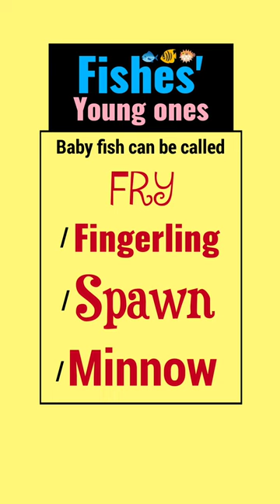Animals & their Young ones-3 | Different names of a baby fish 🐠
Different names of baby fish,
different names of baby fishes,
Different names of young fish,
different names of young fishes,
Animals and their babies,
The young ones of animals,
Adult and baby animals,
Animals and their Young Ones,
Baby names,
Animals and Babies,
Baby animals,